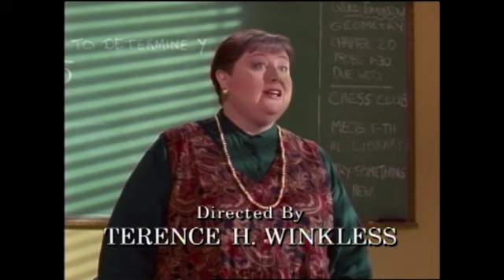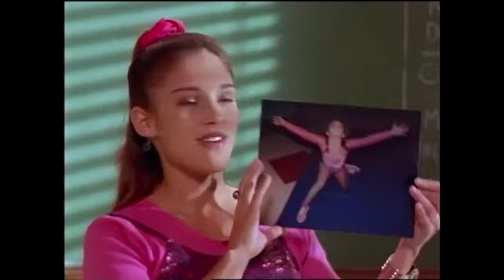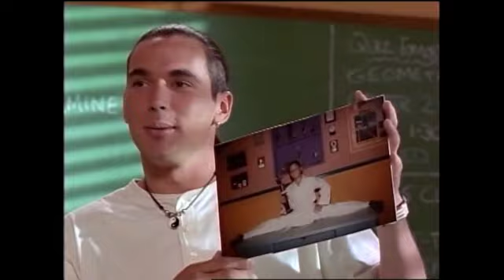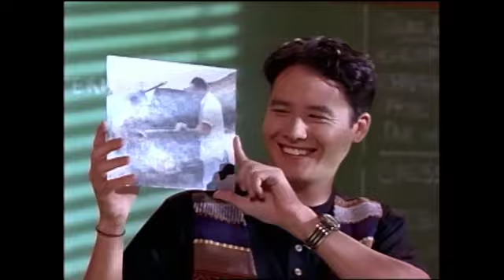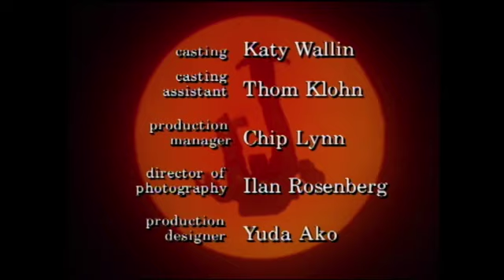Mighty Morphin Power Rangers - Rangers Back in Time, Part I (S2E39)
Lord Zedd turns back time and traps the Rangers as kids inside a photograph.